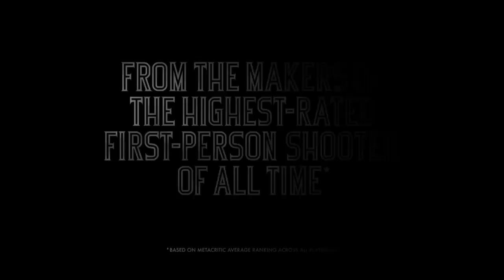BioShock Infinite City in the Sky Trailer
Another look at the wonders and dangers of Columbia in this new BioShock Infinite trailer.